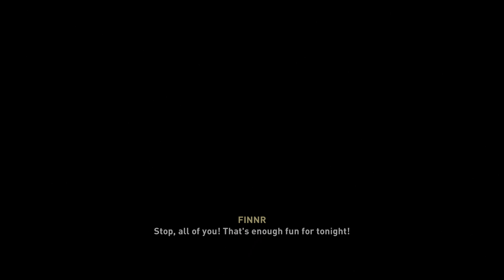Let,s play Assassin's Creed Valhalla EP 19 4K HDR Xbox series x performance mode AC Valhalla 2021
PATCH 1.1.2

You are Eivor, a fierce Viking warrior raised on tales of battle and glory. Explore a dynamic and beautiful open world set against the brutal backdrop of England’s Dark Ages.
Advanced RPG mechanics allow you to shape the growth of your character and influence the world around you.
Dual-wield powerful weapons such as axes, swords, and even shields to relive the ruthless fighting style of the Viking warriors.
Launch massive assaults against Saxon troops and fortresses throughout England
Sail from the harsh and mysterious shores of Norway to the beautiful but forbidding kingdoms of England and beyond

4K HDR Xbox series x performance mode

I used the Elgato 4K60 S+ to capture game play.